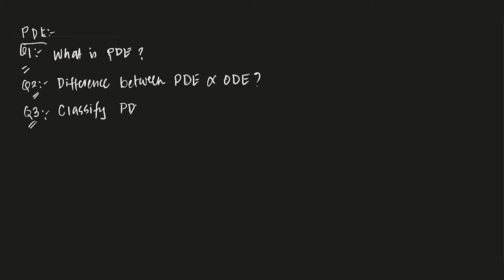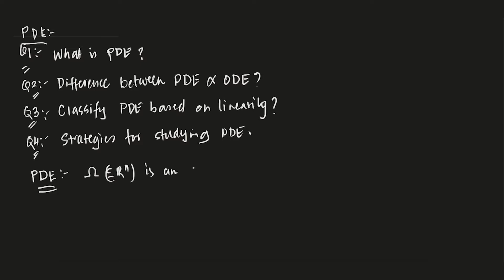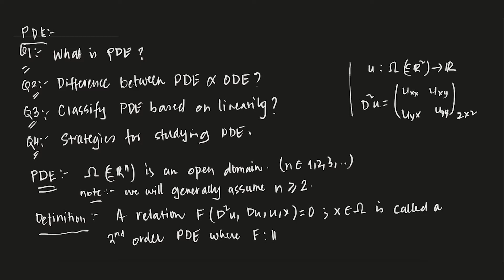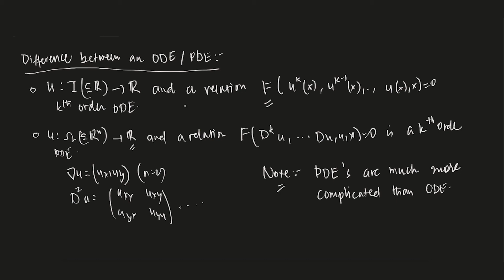noc21 ma33 lec02